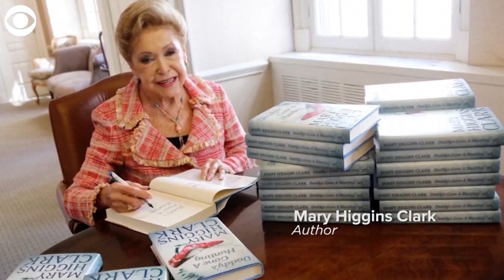Remembering those we lost in 2020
Kobe Bryant, Ruth Bader Ginsburg, Chadwick Boseman, and Alex Trebek were among those who passed away in 2020.